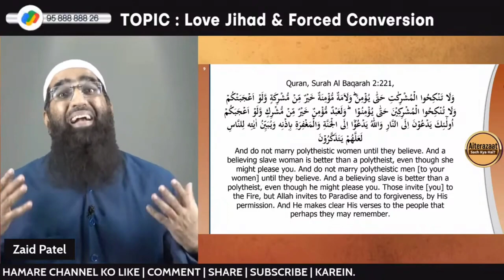Non Muslim Ladki Ya Ladke Se Shadi Karna Kaisa Hai? Love Jihad Sahi Ya Galat? by Zaid Patel iPlus TV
UPI : donateilm@icici